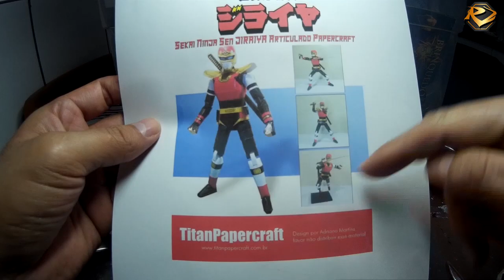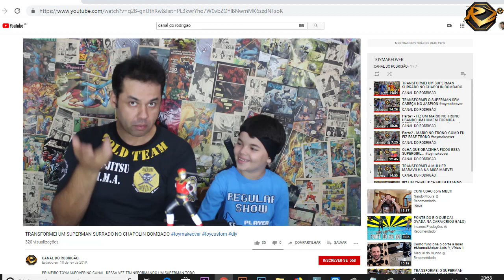Transformando o Flash no Jiraya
Meninos e ,meninas, fiz uma versão do Jiraya em toycustom, espero que gostem da transformação e aproveitem e conheçam o canal titanpapercraft, la´existe muitos templates de papercraft que ajudam muito em toycustom. dá um pulo lá

meu instagran: @rodrigao_tmo